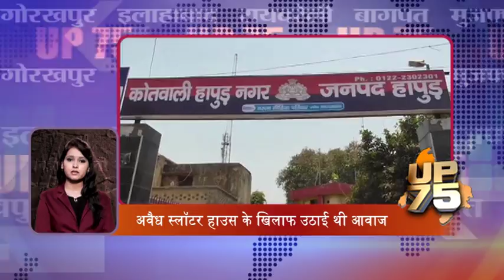प्रदेश भर की सभी खबरें फटाफट अंदाज़ में 'यूपी 75'